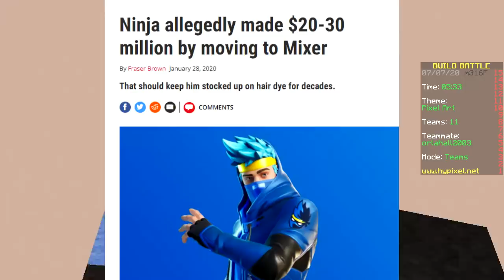ONLY LOGOS CHALLENGE (Minecraft Build Battle)